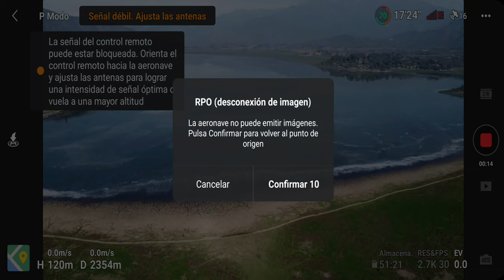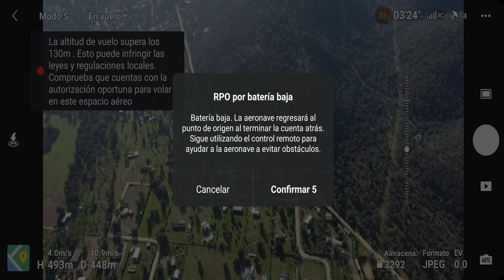DJI Mini SE: Prueba de Distancia y Altura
En Este Video Hacemos una Prueba de Fuego con el DJI Mini SE a que Distancia y Altura Soportan.